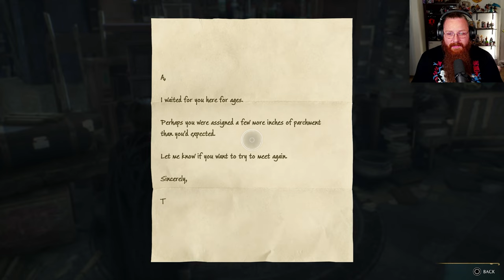ROOM OF REQUIREMENT! | Hogwarts Legacy Let's Play Part 7 (PS5)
Welcome to our playthrough of Hogwarts Legacy! We have to wait for Professor Fig to return with the book, so we attend Flying Class, meet with Sebastian about a new spell, then Professor Weasley reaches out to us about a private place we can use to practice and study!

Ambassador of Starforge PC's!